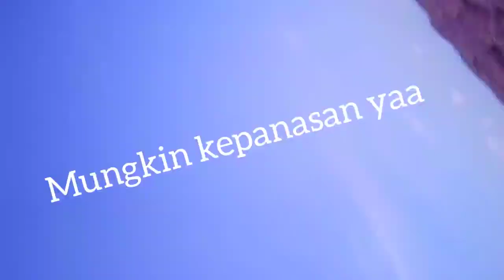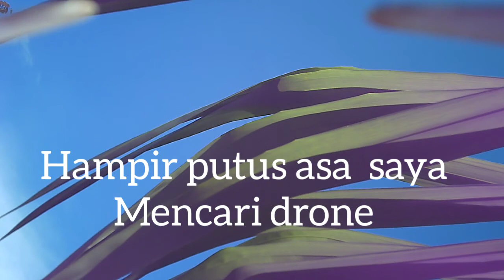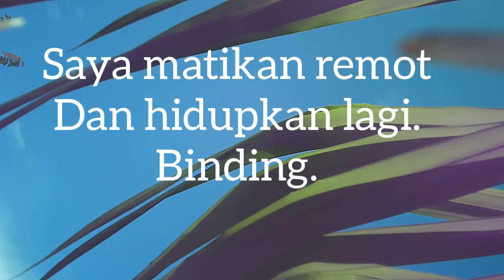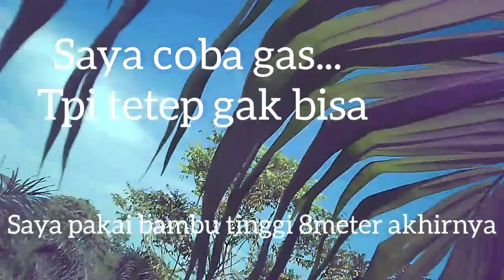Test Terbang drone X5C-1 with SQ11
Smoga bermanfaat gan...
Setelah saya test lagi ternyata 1 motor rusak. Mungkin itu sebabnya kemarin   mluncur ke bawah.
Yg mw tanya dan Saran. Silahkan gan..
Salam mengudara.